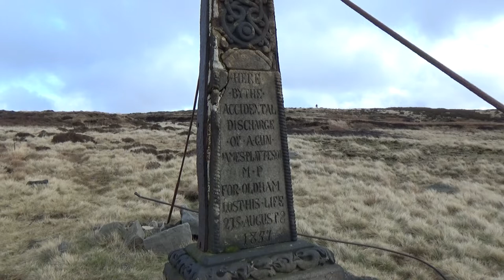2nd February 2022 - VB426 - Walk around the Trinnacles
Video Blog 426 - The walk is a circular one that starts and finishes at Oldham's, Dovestone reservior car park taking in the reserviors and the view from the rock formation known as the Trinnacles.

We decided to walk clockwise rather than the counter clockwise that the guide states because we wanted to get the waterfall bit of the route, which is the most difficult, out of the way first.